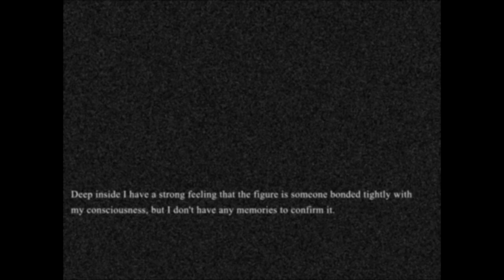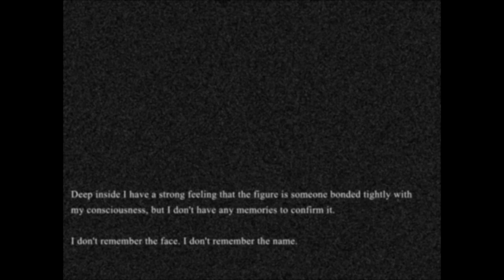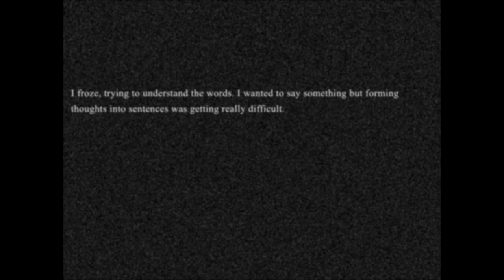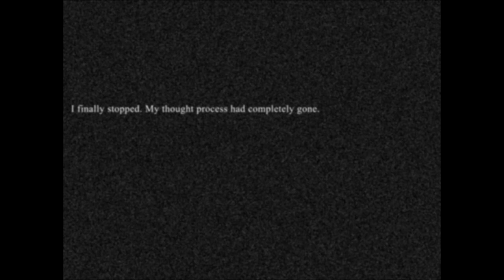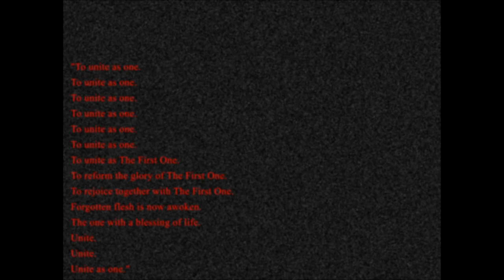Aftermath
This is the aftermath.
This is the end of all.